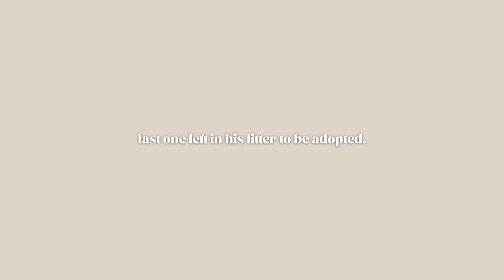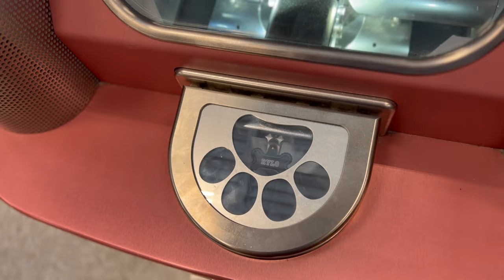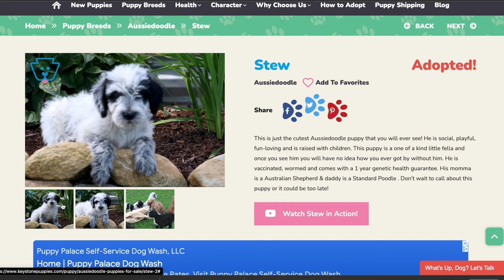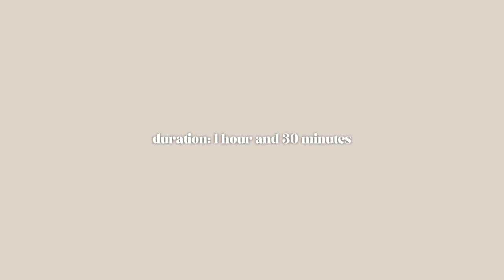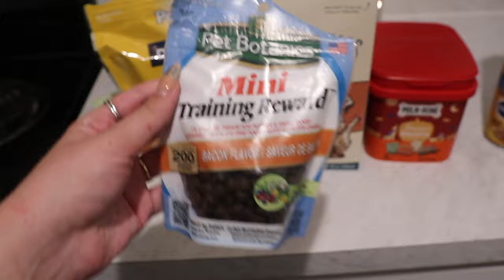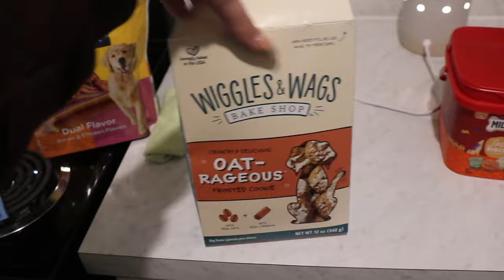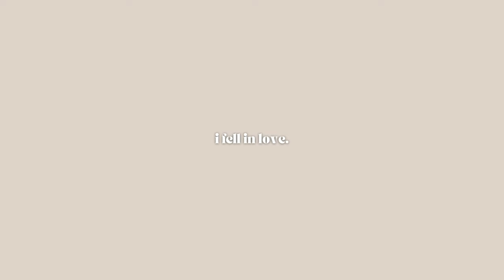Buying a Puppy Online Vlog (aussiedoodle puppy essentials)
5:31BUYING A PUPPY ONLINE VLOG (AUSSIEDOODLE PUPPY ESSENTIALS)

Jocelynn spontaneously makes the decision to bring home a furry friend... an aussiedoodle puppy! From finding him online, picking him up, meeting the family, taking a bath, and buying every possible thing this little man could need, you would think this is a perfect story. You thought wrong... just wait until you see what unfolds...

EPISODE 40 | FILMED SEPTEMBER 2022

"Welcome to the vlog-umentary version of my life. I am Jocelynn. I love traveling the world and documenting that through videography and photography. I am on a mission to use a camera in hand to challenge myself to make the most out of this life and cultivate a life full of experience.

0:00-0:23 intro...
0:24-1:41 getting my furry friend
1:42-4:01 puppy shopping breaks my wallet
4:02-5:30 the story of getting rylo
5:31-7:00 a not so happy ending (yet)
7:01-8:50 meeting the family
8:51-9:45 welcome home with a bubble bath
9:46-12:56 aussiedoodle essentials haul
12:57-13:26 in the next episode...

Instagram (welcome to the aesthetic version)-
TikTok (welcome to the behind-the-scenes version)-